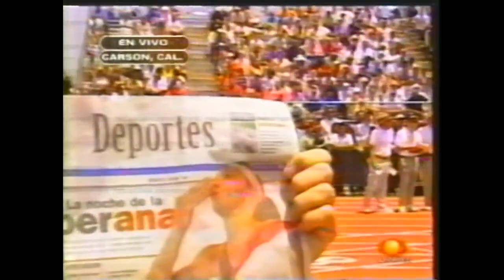Women's 400m - Carson CA 2003 - Ana Guevara 49.62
Agradecimiento especial a Jorge Adrián Maya Sánchez